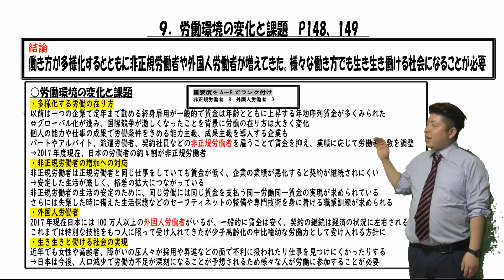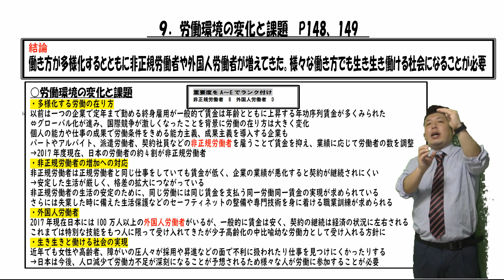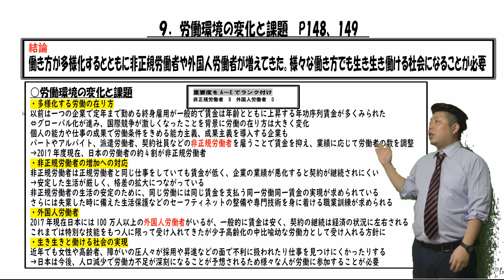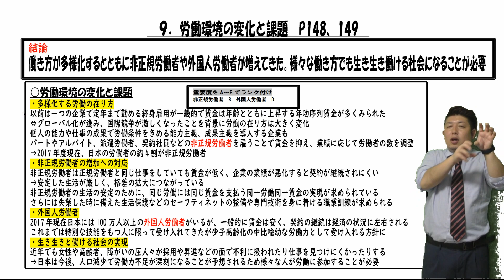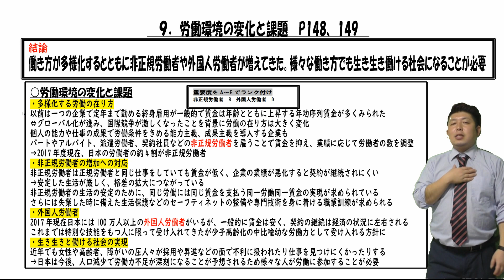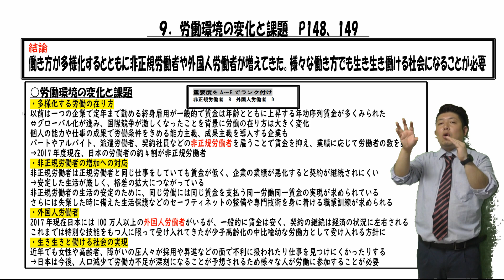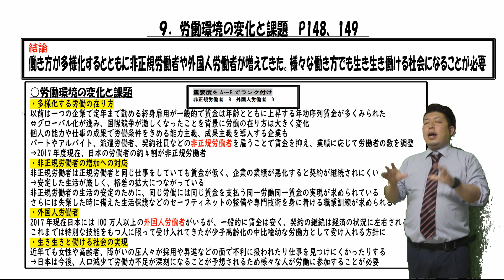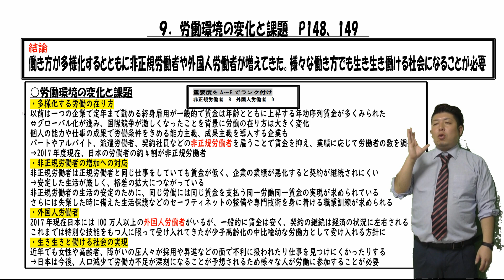公民５７【授業動画】 労働環境の変化と課題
公立学校教師の笠井大輔が公民の授業について解説します

今回は労働環境の変化と課題についてです
現在私たちが働く環境は大きく変化しつつあります

年功序列や終身雇用が崩れていく中、働き方についても多様化しています

正社員だけではなく、派遣社員、契約社員、パート、アルバイトなどのような非正規雇用者たちは現在4割となっています

しかし、非正規雇用者たちは生活が安定しなかったり、同じ労働をしても給料が低かったり、セイフティーネットがまだまだ不十分であったりと法整備などはまだまだ不十分です

近年では外国人労働者も増加しています
日本は少子高齢化により恩後労働者は確実に減っていきます
働く人が多様化する中で、様々な働き方、そしてその労働者たちがいきいきと働くことができる環境を整えていく必要があります